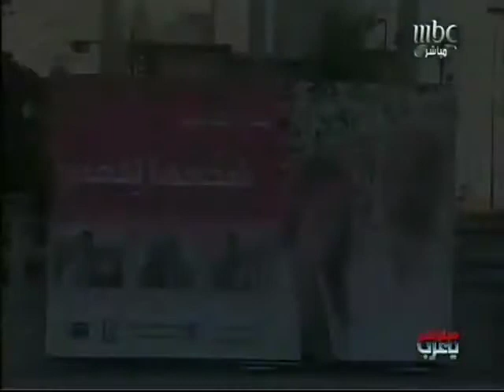حنان التي تركها زوجها بسبب اصابتها بسرطان الثدي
تقرير عن حنان التي تركها زوجها بسبب اصابتها بسرطان الثدي للزميل عماد العضايلة mbc (edit by mohammad al qaisi)